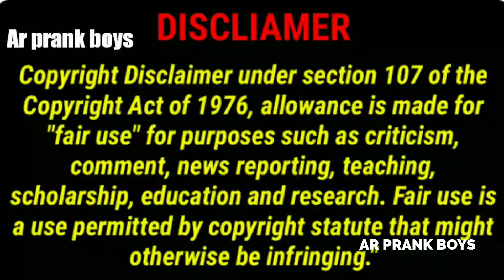Sorry అందరికి ఈవిడియోలో వాయివ్ సర్రిగా సెట్ కాలేదు మళ్ళీ అప్లోడ్ చేస్తున్నాను చూడండి ప్లీజ్ 🙏